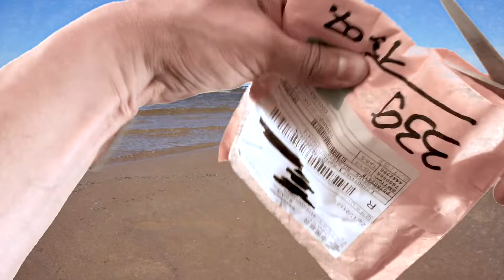MK8 extrusion gear and extruder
3D Printer MK8 extruder aluminum block DIY kit Makerbot dedicated single nozzle extrusion head